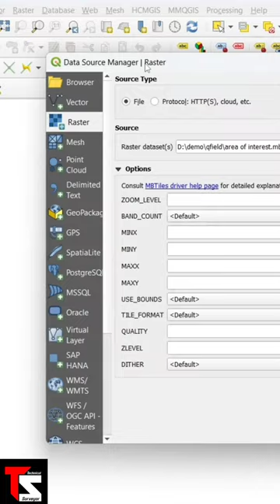How to create tile image from Google Earth Satellite in Qgis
How to create tile image from Google Earth Satellite in Qgis qgis qgistutorial googleearth googleearthtiles groundtruth qgis tutorialgoogle earthqgis for beginnersCreate tile from google earth map